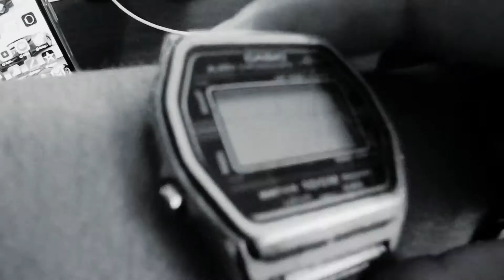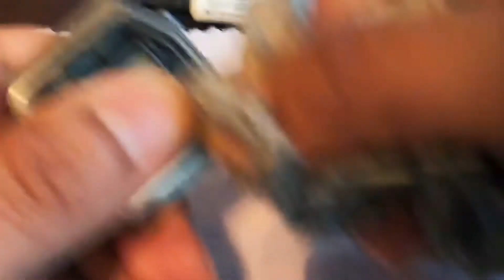Casio Marlin 1980’s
Got this watch. We’re going to clean it, Polish it and replace the battery. Make it come to life again